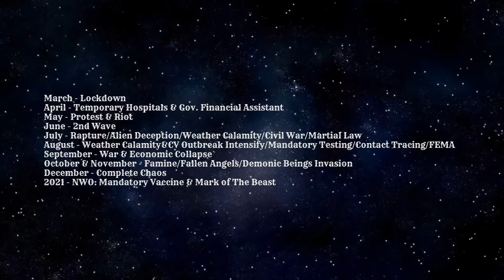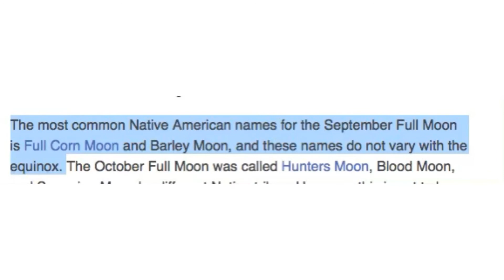Sounding The Alarm: Full Moon & New Moon